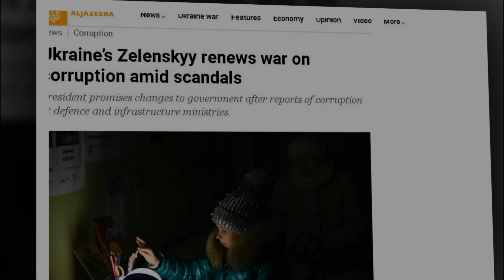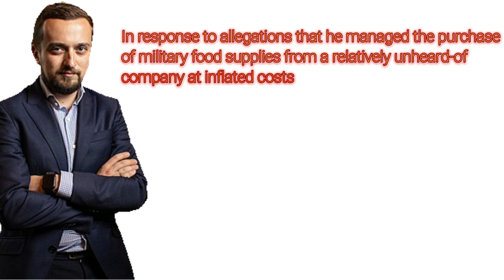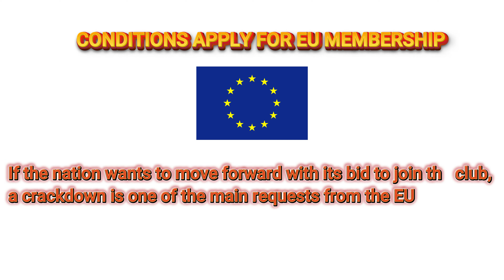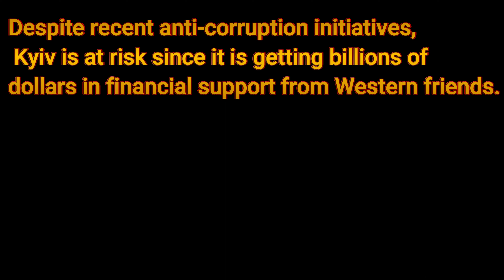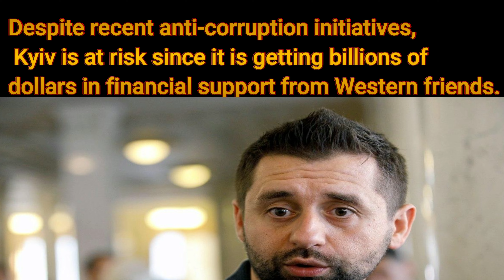"Understand the Significance of the Ukraine Corruption Scandal in Aid"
"Stay Informed on the Latest Updates on the Ukraine Corruption Scandal"

"Get the Facts on Corruption in Ukraine Aid Exposed"

"Join the Conversation on the Exposé of Corruption in Ukraine Aid"

"Stay Up-to-Date on the Latest Developments in the Ukraine Corruption Scandal in Aid"

जैसा कि राष्ट्रपति वलोडिमिर ज़ेलेंस्की ने अपनी सरकार में कर्मचारियों को पुनर्गठित करना शुरू किया, कई वरिष्ठ यूक्रेनी अधिकारियों ने इस्तीफा दे दिया।
मंगलवार को एक वरिष्ठ सलाहकार, चार उप मंत्रियों और पांच क्षेत्रीय गवर्नरों ने अपने पदों से इस्तीफा दे दिया।
उनका प्रस्थान तब होता है जब यूक्रेन एक महत्वपूर्ण भ्रष्टाचार विरोधी अभियान शुरू करता है।

 russia ukraine,
 russia ukraine war,
 ukraine,
corruption in ukraine documentary,
corruption ukraine,
the Ukraine corruption title,
corruption in ukraine mbbs,
ukraine corruption documentary,
यूक्रेन भ्रष्टाचार शीर्षक,
यूक्रेन भ्रष्टाचार शीर्षक
The Ukraine Corruption Scandal Is Exposed